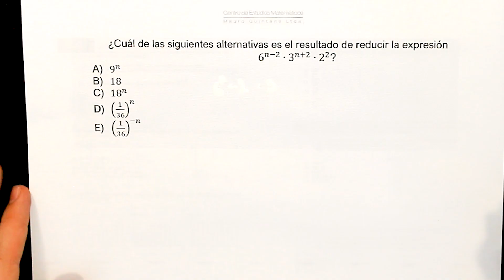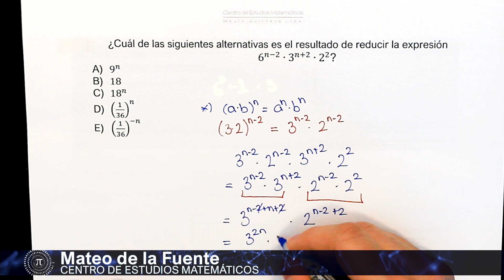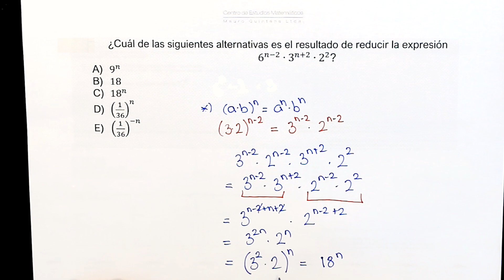Ejercicio PAES de Potencias - Eje Números | Profe Mauro Quintana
Hola chic@s!!, en este video desarrollaremos un ejercicio clásico para que te prepares para la Prueba de Admisión de Educación Superior, ocupando la propiedad de multiplicación de potencias de igual base y de igual exponente.

¿Buscas un preuniversitario? ÚLTIMOS CUPOS DISPONIBLES, estamos ubicados en
📍 Avenida La Dehesa 1201, Lo Barnechea. Para consulta de horarios y precios, comunícate conmigo a través de